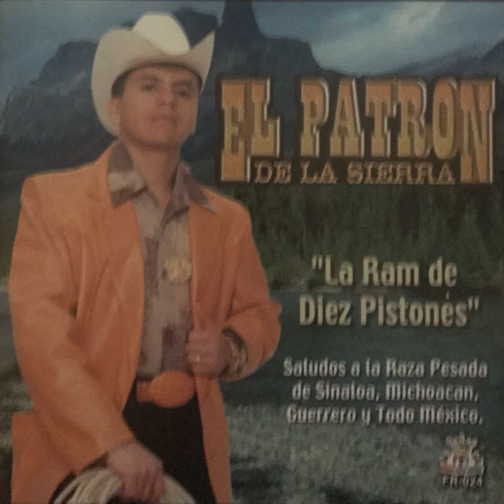Besando Botellas El Patrón De La Sierra